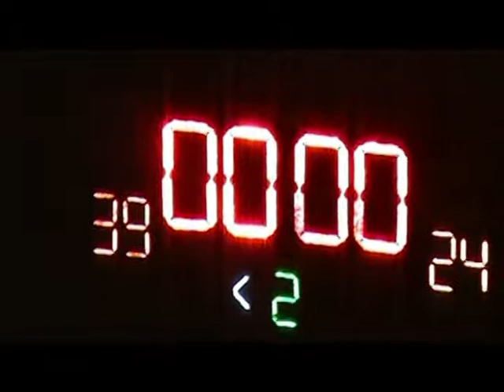6'2" Point Guard Cardell Hunter #6- Liga Ecuatoriana de Baloncesto (3 of 5)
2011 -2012 Liga Nacionals, JG Bolivar Guard Cardell Hunter.